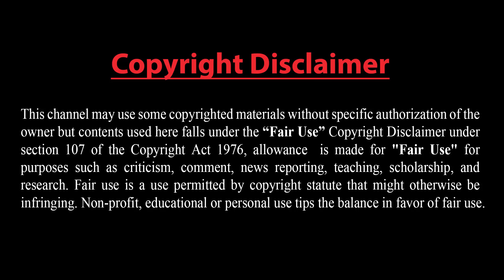মহাকাশে আরও শক্তিশালী হচ্ছে তুরস্ক!! তুরস্ক-ফ্রান্স সম্পর্কের নতুন মোড়!! সামরিক শক্তি বৃদ্ধির ঘোষণা!